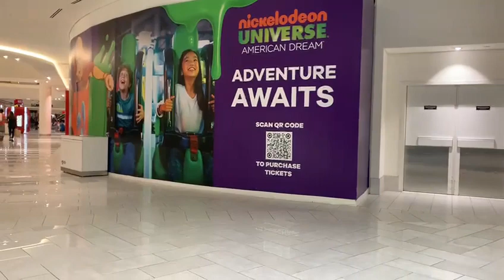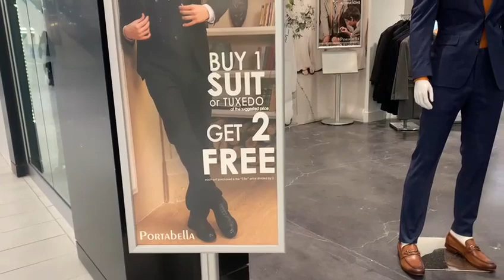American dream mall new jersey II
ecommunity American dream mall new jersey II#usavlogger